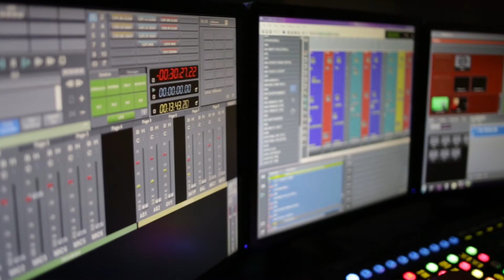NewsLink Indiana: Ball State Student Newscast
The College of Communication, Information, and Media is host to Delaware County's only live, nightly newscast, Newslink, which is produced by students at Ball State University. Students run an all-encompassing news show through their video studio in the Unified Media Lab and have reporters live on the scene throughout Delaware County.